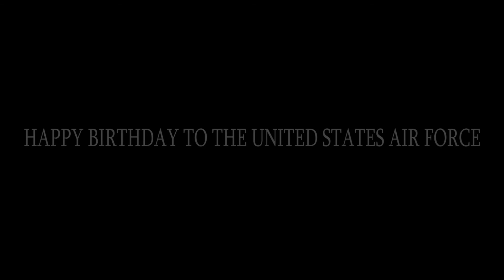Happy Birthday U.S. Air Force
From everybody here at the 28th Bomb Wing, we'd like to wish the United States Air Force a Happy 68th Birthday! We are proud to contribute to the World's greatest Air and Space Force.